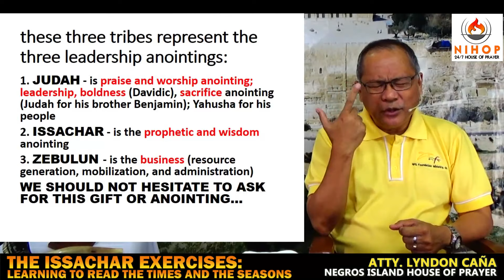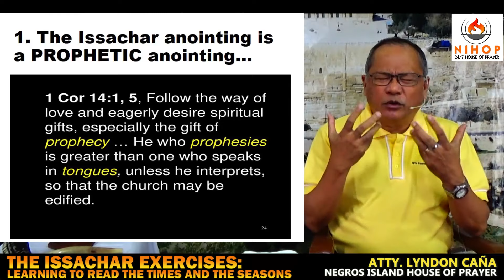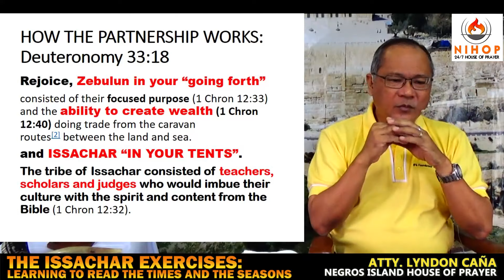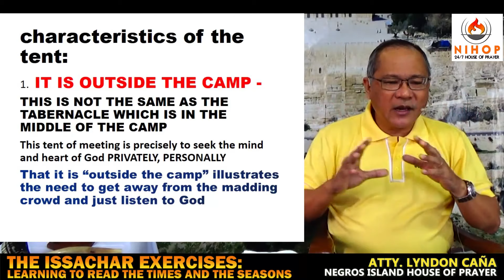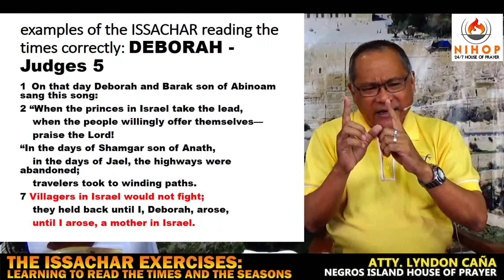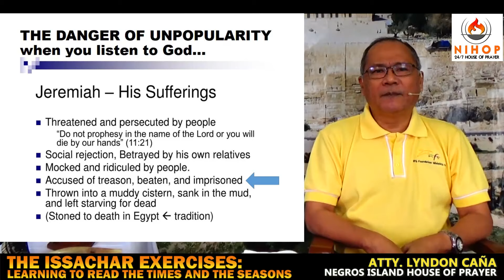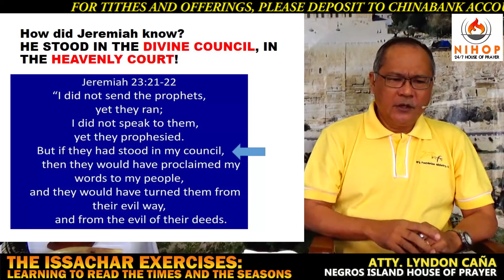Jul19- THE ISSACHAR ANOINTING (MP) by Atty. Lyndon Caña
Atty. Lyndon Caña
NEGROS ISLAND HOUSE OF PRAYER